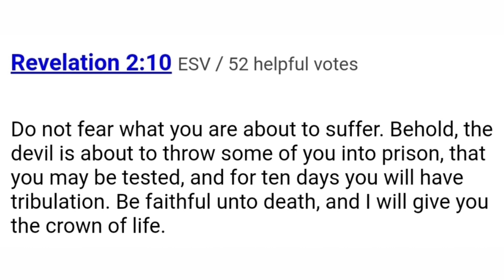6 year old laurionne walker was destroyed by a relative after an argument over spilled water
Police say the 6 year old laurionne walker was murdered by a relative after an argument over spilled water Raymeon Means killed laurionne . raymeon made his first court appearance Saturday  these are real life stories of children who lost their lives by parents who was suppose to protect and love them these are true crime stories and some of the stories can be graphic but all these stories are true crime some will simply describe my channel as murder storiesPinned by